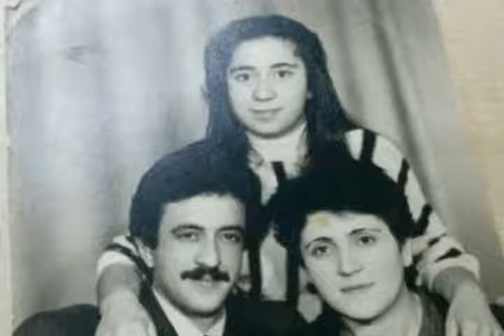Tarihi Peçenek köyümüz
Bir Arif Güdücü geldi geçti